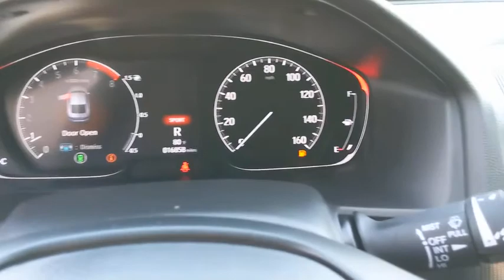2018 Honda Accord Los Angeles, Carson, Torrance, Culver City, Ingelwood, CA 28408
Radiant Red Metallic Used 2018 Honda Accord available in Los Angeles, California at Airport Marina Honda. Servicing the Carson, Torrance, Culver City, Ingelwood, CA area.

HondaTrue Certified Check out this low miles 2018 Honda Accord Sport Radiant Red Metallic Carfax One-Owner. & Clean. Odometer is 10535 miles below market average! Priced more than $3000 below KBB Fair Purchase Price!br4-Wheel Disc Brakes ABS brakes Air Conditioning Apple CarPlay/Android Auto Automatic temperature control Brake assist Distance pacing cruise control: Adaptive Cruise Control with Low-Speed Follow Dual front impact airbags Dual front side impact airbags Electronic Stability Control Exterior Parking Camera Rear Four wheel independent suspension Front anti-roll bar Front dual zone A/C Front fog lights Fully automatic headlights Knee airbag Leather Shift Knob Leather steering wheel Low tire pressure warning Overhead airbag Power driver seat Power steering Power windows Radio: 180-Watt AM/FM Audio System Rear anti-roll bar Remote keyless entry Speed-sensing steering Spoiler Steering wheel mounted audio controls Traction control Wheels: 19 Machine-Finished Alloy w/Black Inserts.brHondaTrue Certified Details:brbr * Warranty Deductible: $0br * Vehicle Historybr * Powertrain Limited Warranty: 84 Month/100000 Mile (whichever comes first) from original in-service datebr * Roadside Assistance for the duration of the Certified Pre-Owned Limited Warranty. Up to two complimentary oil changes within the first year of ownership. SiriusXM 90-Day Trialbr * Transferable Warrantybr * Roadside Assistancebr * Limited Warranty: 12 Month/12000 Mile (whichever comes first) after new car warranty expires or from certified purchase datebr * 182 Point InspectionbrbrbrAwards:br * JD Power Automotive Performance Execution and Layout (APEAL) Study * ALG Residual Value Awards Residual Value Awards * 2018 KBB.com 10 Most Awarded Brands * 2018 KBB.com Brand Image AwardsbrKelley Blue Book Brand Image Awards are based on the Brand Watch(tm) study from Kelley Blue Book Market Intelligence. Award calculated among non-luxury shoppers. Kelley Blue Book is a registered trademark of Kelley Blue Book Co. Inc.brbrAirport Marina Honda! Wwwairportmarinahonda.com Excellent Selection of Used Vehicles Financing Options Serving Manhattan Beach Westchester Mar Vista Pacific Palisades Santa Monica Playa del Rey Beverly Hills Inglewood Malibu Venice Culver City Brentwood Westwood West Hollywood Bel Air Ladera Heights and El Segundo but all over Southern California and LA.*0.99% APR for 36 month on above average approved credit from HFS not all customers will qualify.